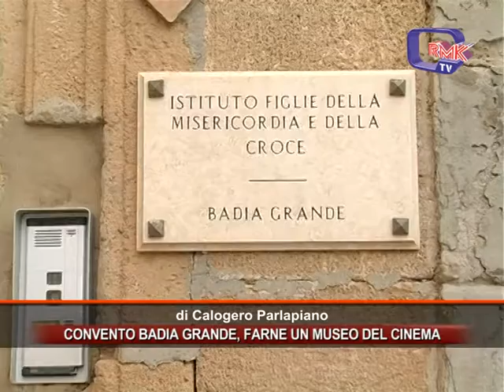CONVENTO BADIA GRANDE, FARNE UN MUSEO DEL CINEMA